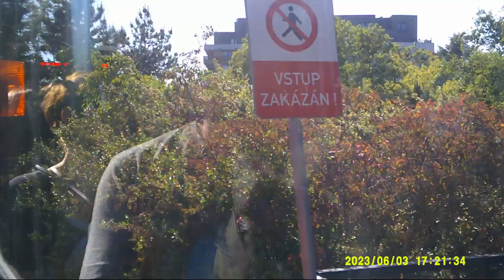Jizda s ČKD Tatra KT8D5 RN2P DPP 9105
Tramvaj: ČKD Tatra KT8D5 RN2P
Dopravce: DPP
Ev. č.: 9105
SPZ: -
Rok výroby: 1986
Výrobní číslo: 176239
Poznámka: --- ex DP měst Mostu a Litvinovu  320

Linka: 17
spoj : 2189
Úsek: Libuše - sídliště Modřany - Nadraží Braník
Poznámka: ---